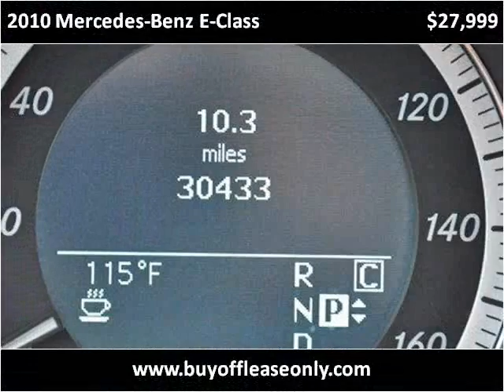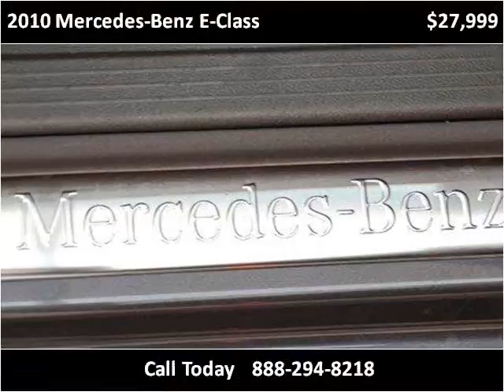2010 Mercedes-Benz E-Class Used Cars Lake Worth FL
This 2010 Mercedes-Benz E-Class is available from Off Lease Only.